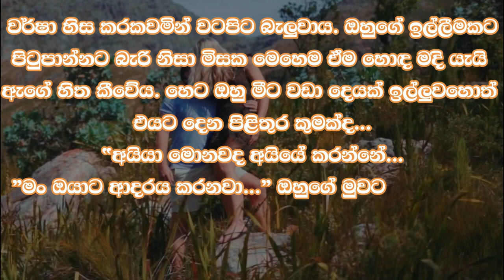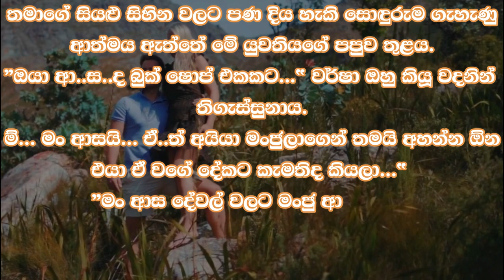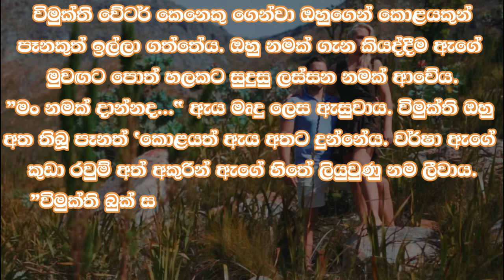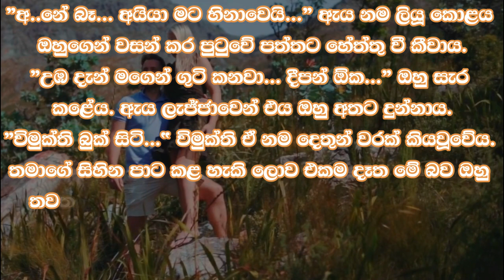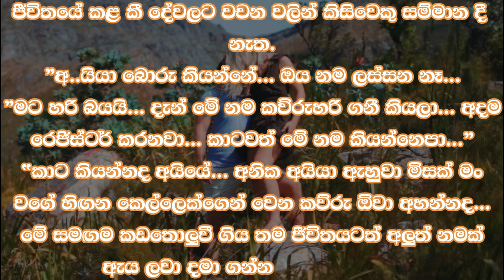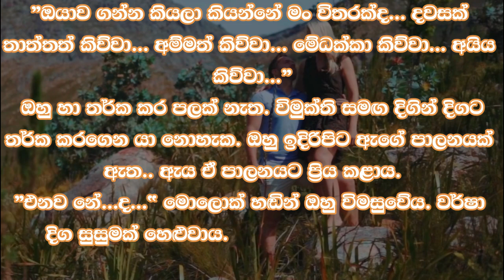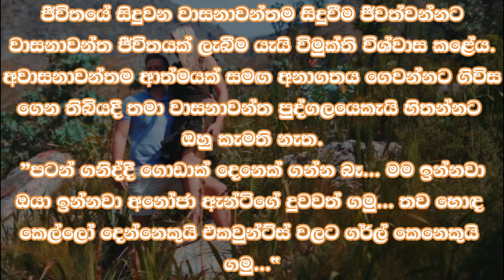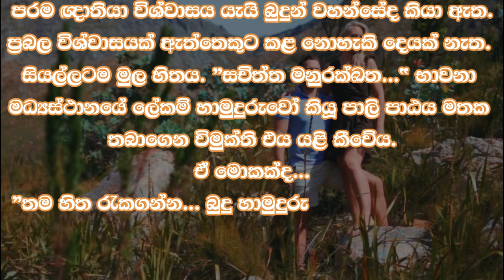❤ වර් ෂා - Warsha 28 ❤ | ”මං ඔයාට ආදරය කරනවා...” | VishwaNovels | Sinhala Novels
කතාවෙන් බිඳක්: වර්ෂා හිස කරකවමින් වටපිට බැලුවාය. ඔහුගේ ඉල්ලීමකට පිටුපාන්නට බැරි නිසා මිසක මෙහෙම ඒම හොඳ මදි යැයි ඇගේ හිත කීවේය. හෙට ඔහු මීට වඩා දෙයක් ඉල්ලුවහොත් එයට දෙන පිළිතුර කුමක්ද...
"අයියා මොනවද අයියේ කරන්නේ...
”මං ඔයාට ආදරය කරනවා...”
ඔහුගේ මුවට ආවේ එයය.

A bit of the story: Varsha turned her head and looked around. Her heart said that it was not good enough to come like this because she could not refuse his request. If he asks for something more tomorrow, what will be the answer...
"Brother, what are you doing...
"I love you..."
That's what came to his mouth.

Time Codes
0:00 - Intro
0:05 - Love Story
08:56 - End